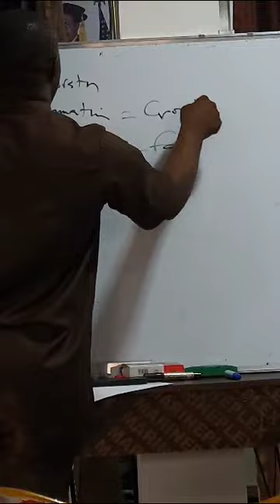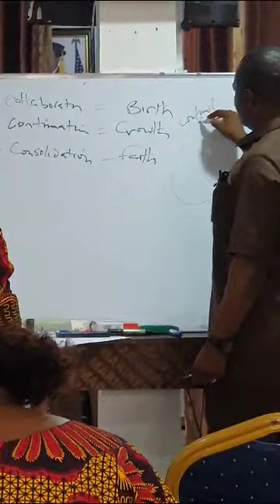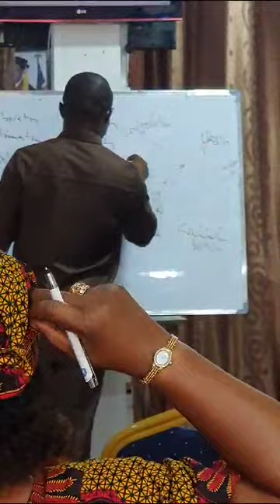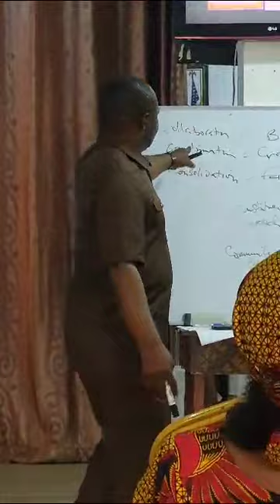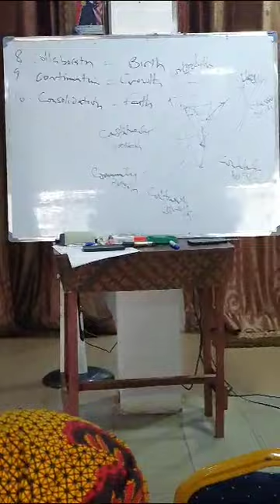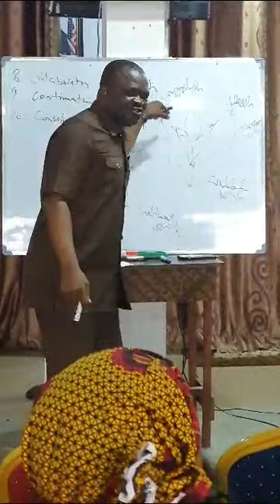Tapping into wealth;Frame for the fire By Dr James Komolafe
Video from 7Domains Of Optimization